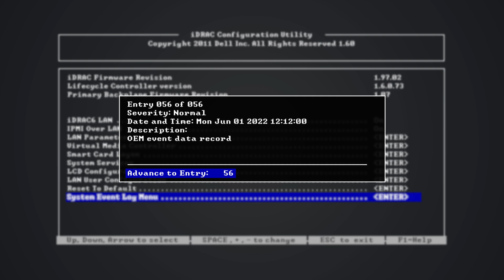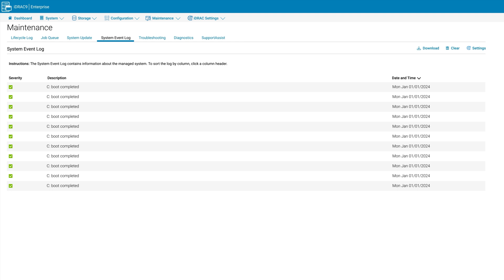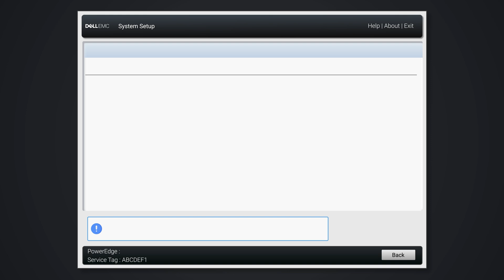PowerEdge: How to View or Clear the System Event Log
The system events are available as a separate log called System Event Log (SEL) for PowerEdge Server. The System Event Log page displays a system health indicator, a time stamp, and a description for each event logged.
The system event log is accessible through the iDRAC Web interface, RACADM, system setup page.